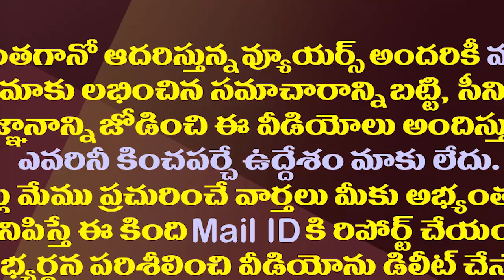తమ్ముడి కోసం అఖిల ప్రియ అదిరిపోయే వ్యూహం| Akhila Priya Plans For Jagat Vikhyat's Political Career